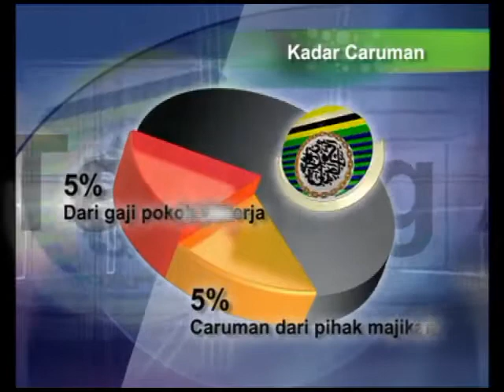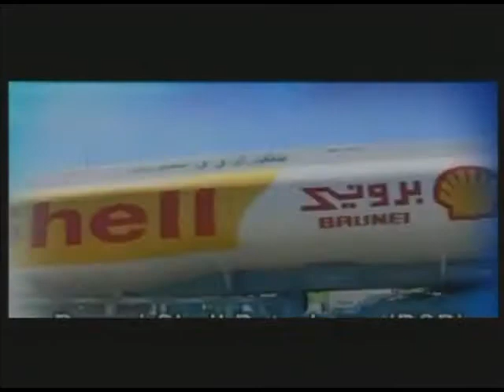Tabung Amanah Pekerja (TAP) in Negara Brunei Darussalam, Asia Sat 2 Trailer